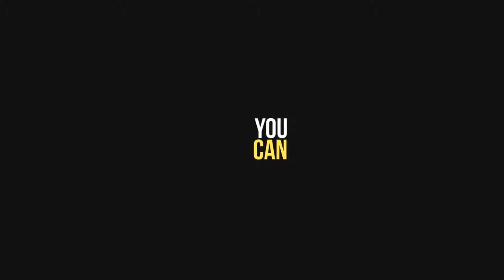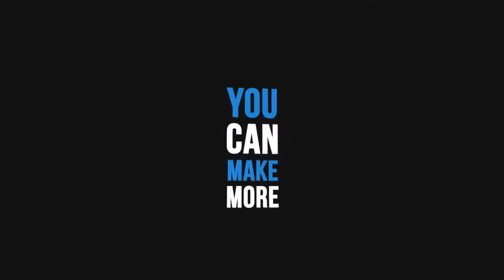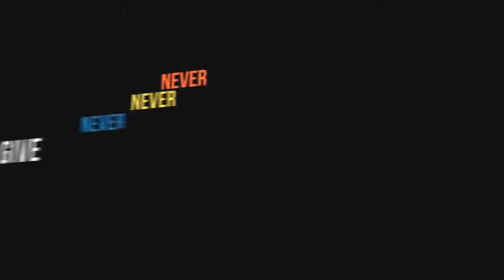Dynamic Typography Pack [100 Titles] 4K 60 FPS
Easily customize color with controller
Easily edit all text for your story
4K& Full HD resolution (4096×2304; 1920×1080)